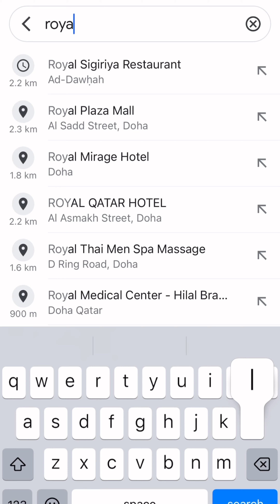Iftar special at Royal sigiriya restaurant doha.